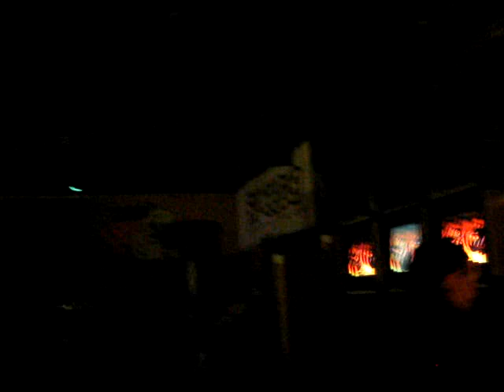KYERNETIX @ Bazina 23.1.09 - 2.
Kybernetix sound system @ Bazina Praha Komorany 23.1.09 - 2-